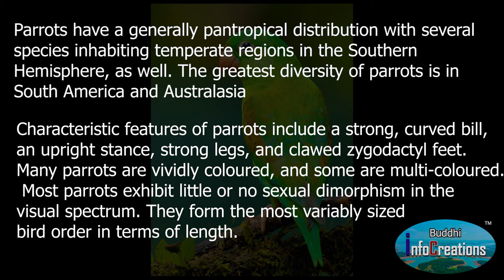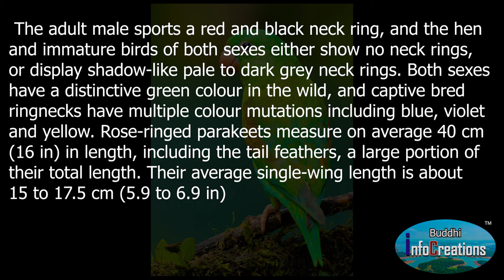Parrot - Biodiversity of India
Parrots, also known as psittacines /ˈsɪtəsaɪnz/,[1][2] are birds of the roughly 393 species in 92 genera comprising the order Psittaciformes, found mostly in tropical and subtropical regions.

*Copyright Information:
Owner: Buddhi info Creations